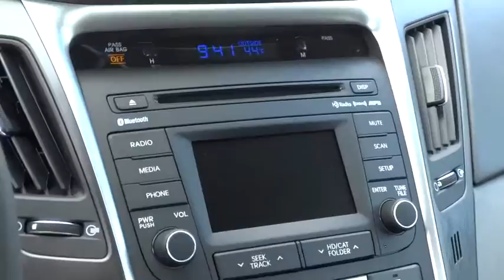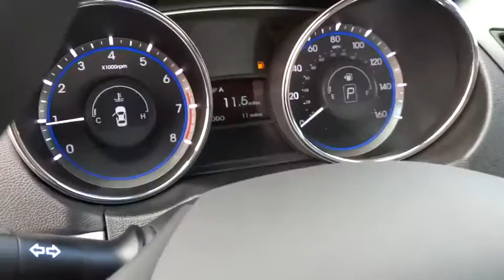2014 Hyundai Sonata Reno, Carson City, Northern Nevada, Sacramento, Roseville EH891346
2014 Hyundai Sonata GLS - Stock#: EH891346 - VIN#: 5NPEB4AC3EH891346